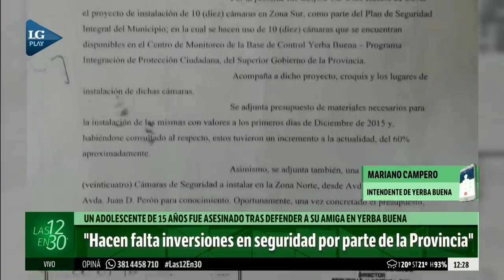"Hemos pedido mas policias y varias veces nos han dicho que no", dijo Mariano Campero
El Intendente de Yerba Buena habló sobre inseguridad en Las 12 en 30, el noticiero del medio día de LA GACETA